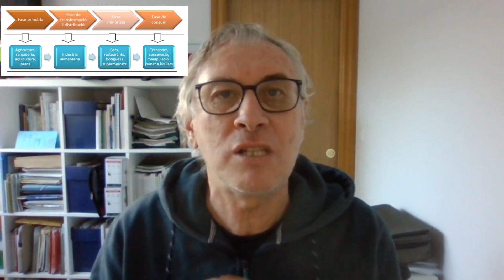Qui especula amb els preus dels aliments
Davant de la pujada dels preus dels aliments, s'està acusant als supermercats d'especular per a guanyar més diners. Què hi ha de cert en açò?, són els supermercats els que estan especulant amb els preus dels aliments?. La clau està en la cadena alimentària i en els marges de benefici.
Benvingudes i benvinguts al meu canal de Youtube Parlem d'Economia.
Moltes gràcies per veure el vídeo. Si vols, pots fer comentaris al vídeo. Conèixer la teua opinió sobre el contingut del vídeo és molt important per a mi.
No oblides donar-li like al vídeo i subscriu-re't al canal.